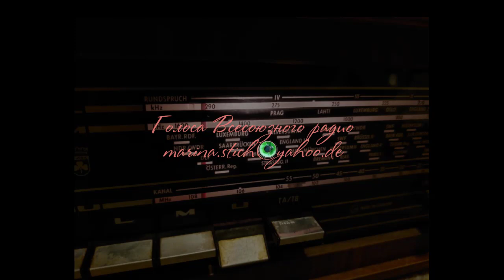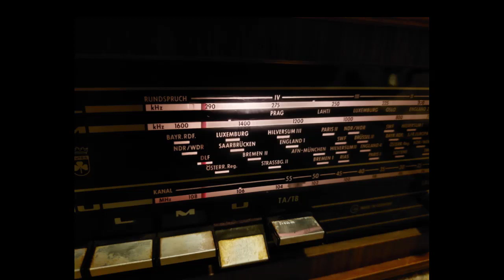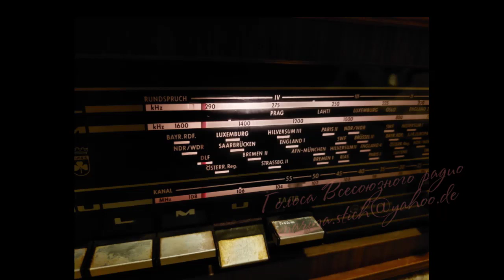Василий КАЧАЛОВ. Монолог Гамлета. Запись 1941 года